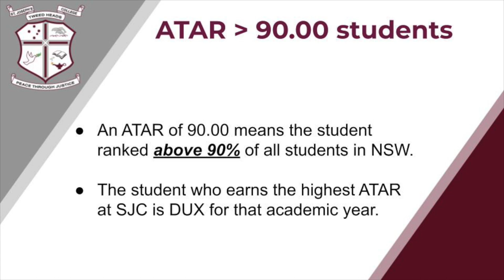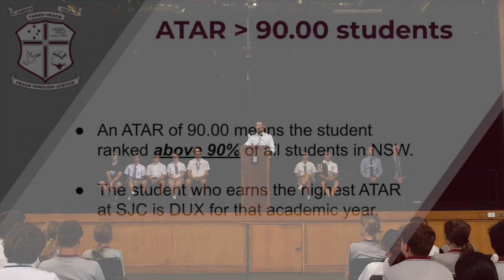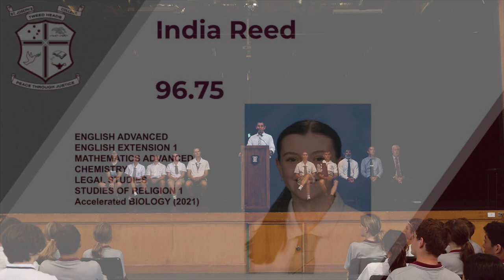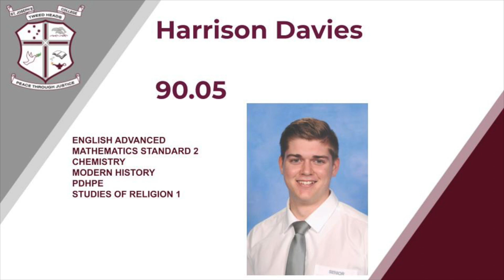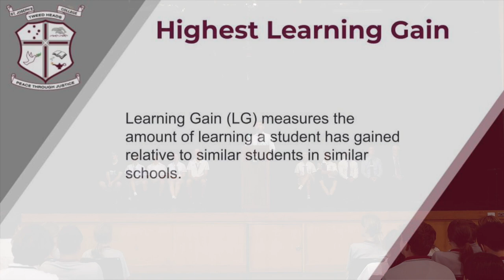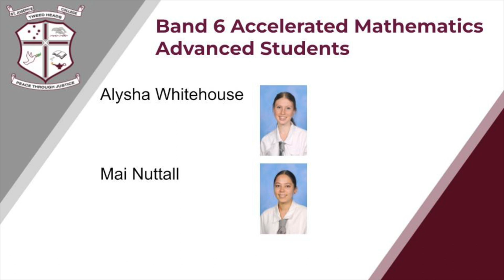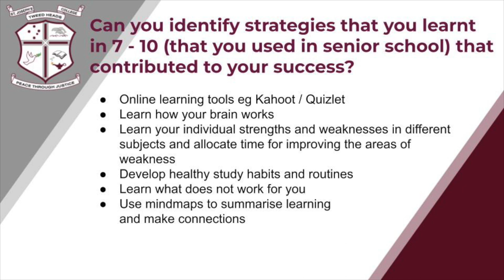High Achievers Assembly 7/3/2023